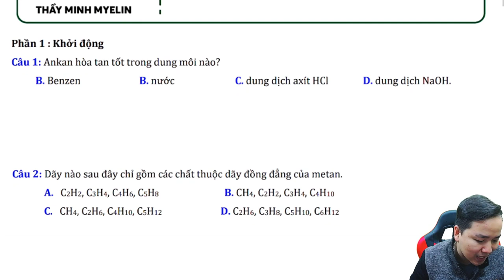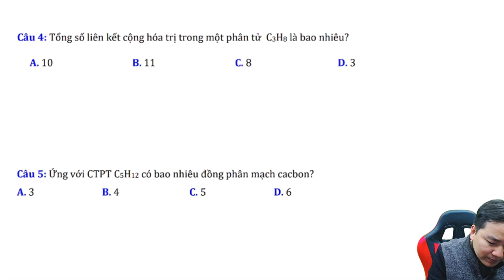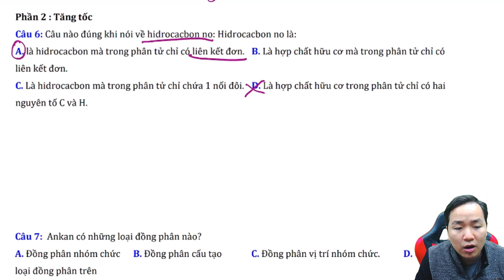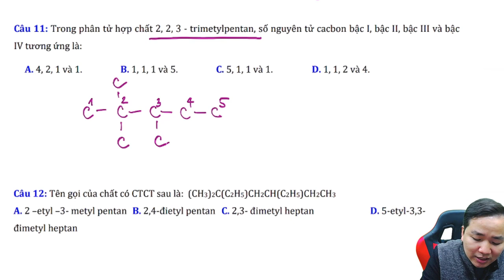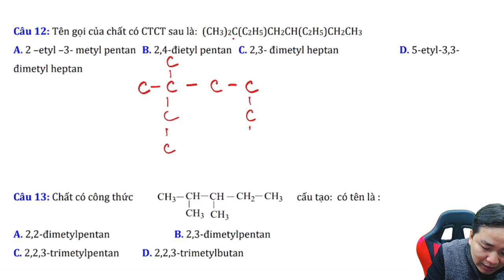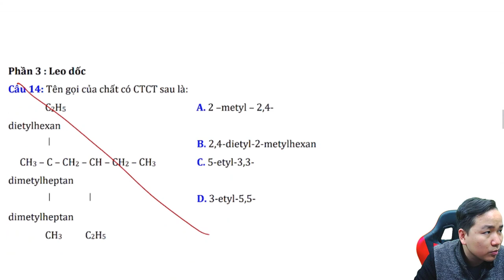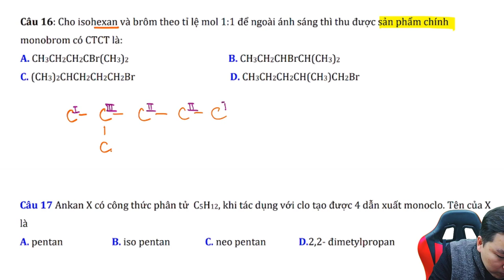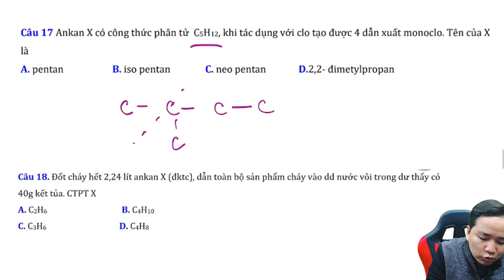[ HÓA 11 ] TUYỂN TẬP 30 CÂU ANKAN DỄ SAI NHẤT